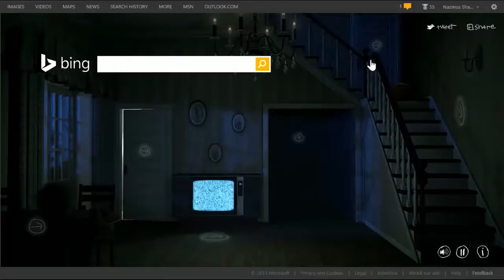Bing Halloween 2013 Homepage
Bing had this interestingly creepy homepage on October 31, 2013 in celebration of Halloween.